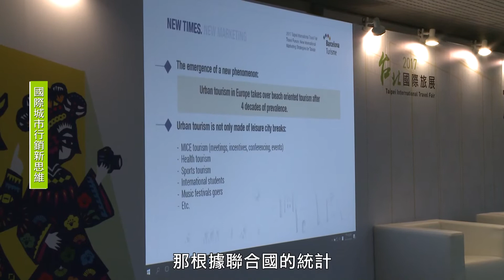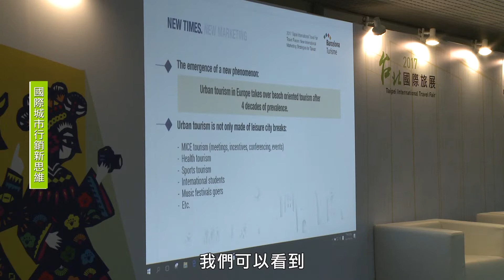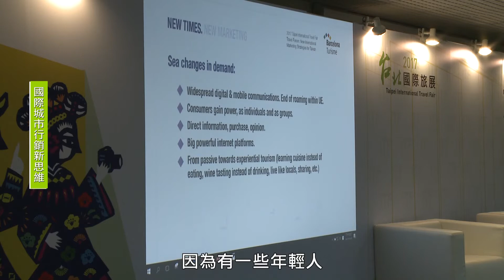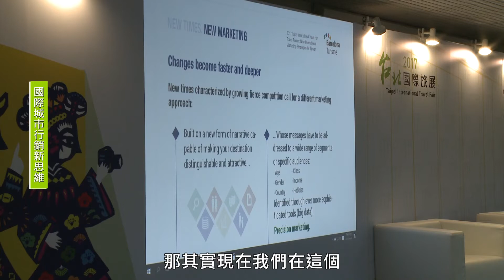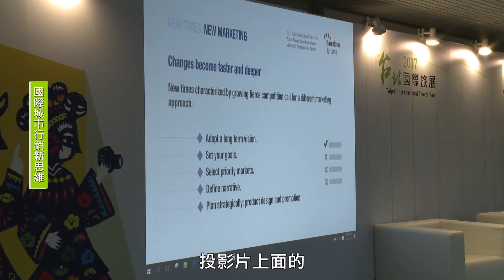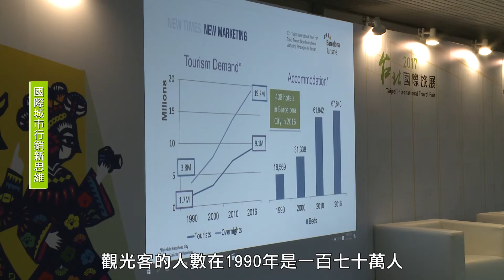2017ITF旅遊論壇 - 國際城市行銷新思維